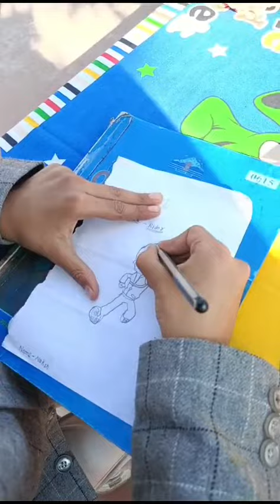The Guide (Artists)🙋🙋